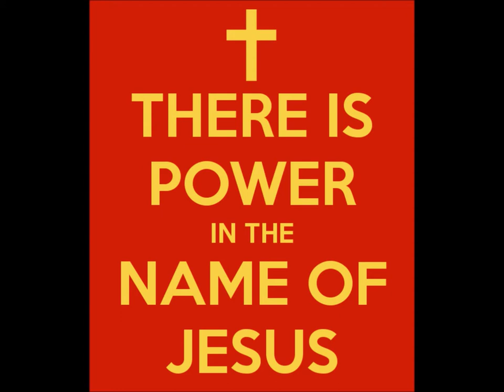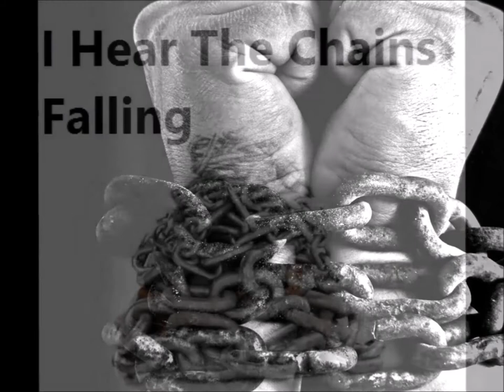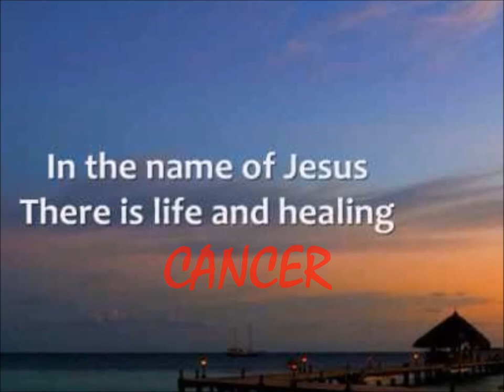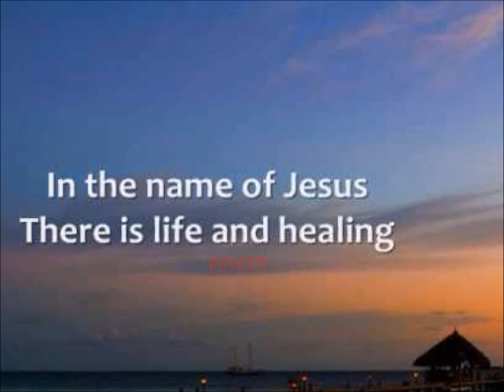Break Every Chain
A video to Tasha Cobb's, "Break Every Chain."